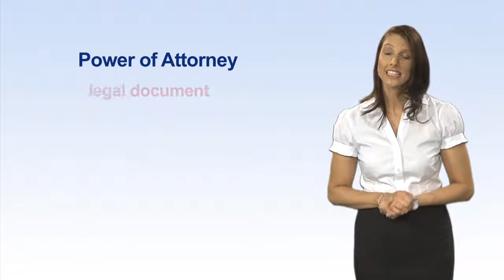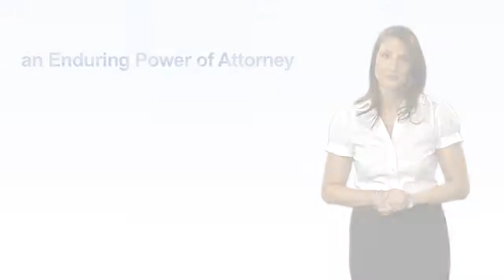Powers of Attorney | Individuals, Families and Carers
A Power of Attorney is a legal document appointing a someone to manage your financial and legal affairs while you are alive.